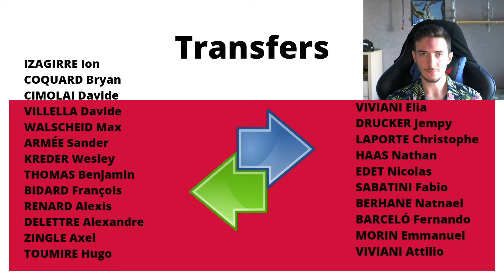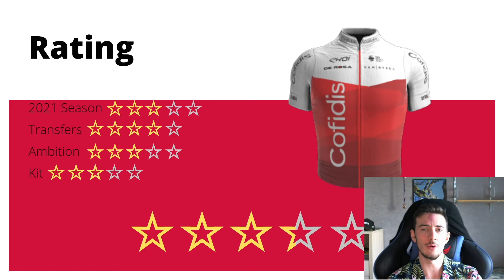COFIDIS PREVIEW || 20 Previews in 20 Days